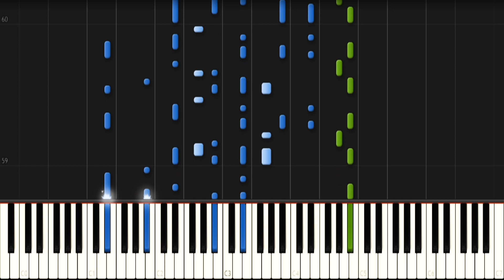マクドナルドのポテトを揚げる時の音で曲を作ってみた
マクドナルドのポテトを揚げる時の音で曲を作ってみました。